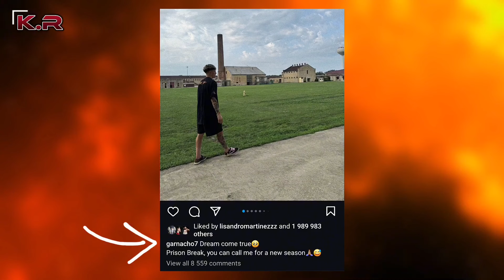Garnacho makes Dream Come True during Vacation😎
Alejandro Garnacho visits the location & set for the tv show Prison Break.

The Keller Report: A Manchester United Magazine Show. For all your News, Reviews & Highlights. We cover transfer news, buying and selling of players, quick look at potential player profiles linked to Manchester United, sale amounts & club bids. Keep up with all the latest gossip involving players, ex-players, managers, pundits... We review all games associated with Manchester United, bringing you the latest scores, lineups & don't forget to Like and Subscribe for more Man United content 😎